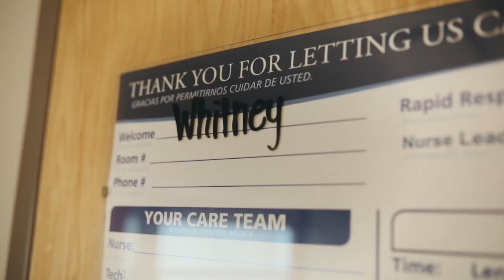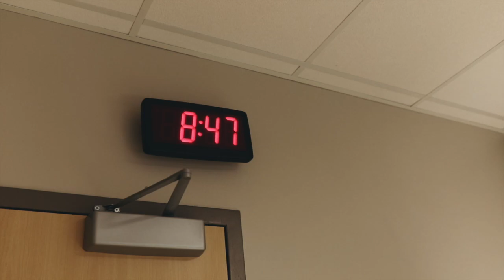Baby Callihan Rawle - A Surrogate Birth Story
June 5th 2023, Birth day of perfect baby Callihan through the amazing and selfless action of Whitney, Kami and Connor's surrogate.